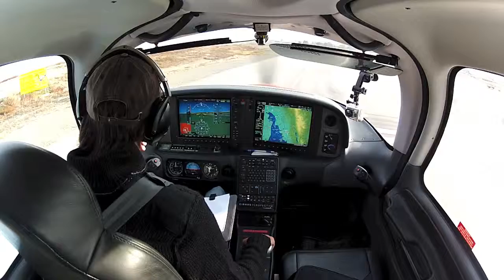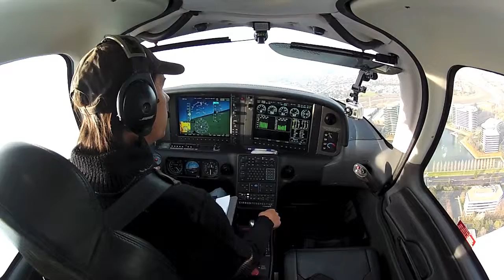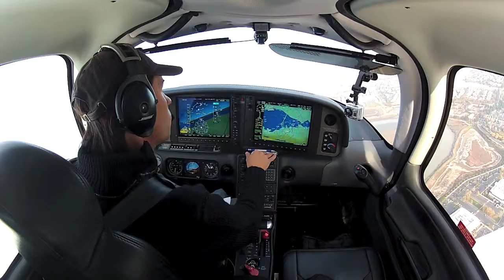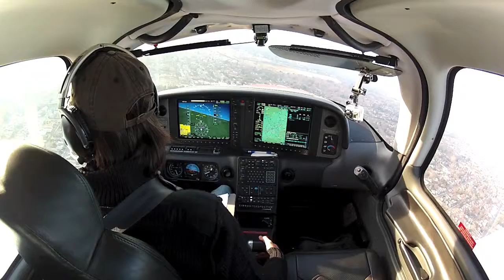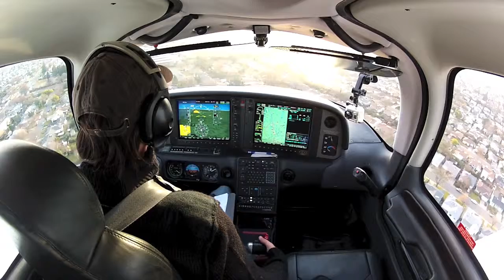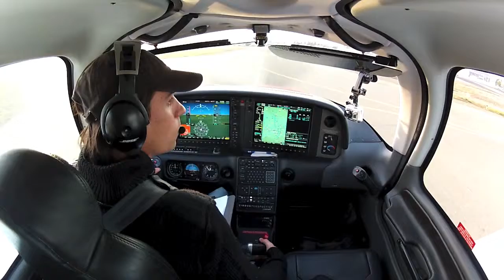San Carlos to Sacramento Exec. VFR flight Cirrus Perspective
You can also follow me on the following social media platforms

Ground shoots:
Osmo Pocket